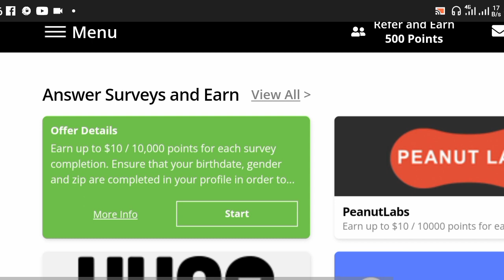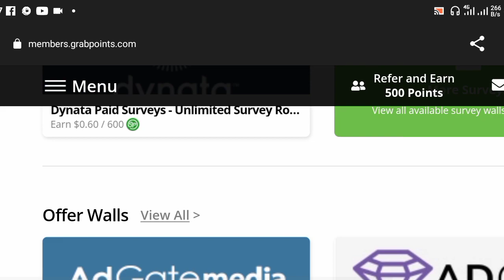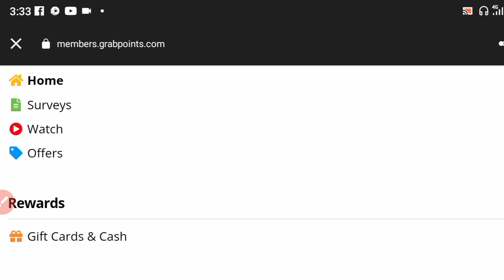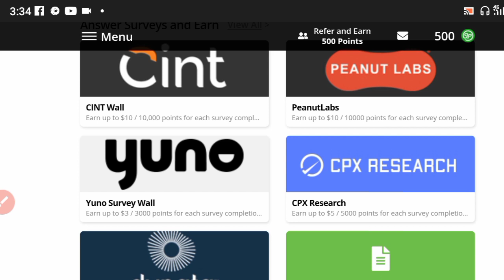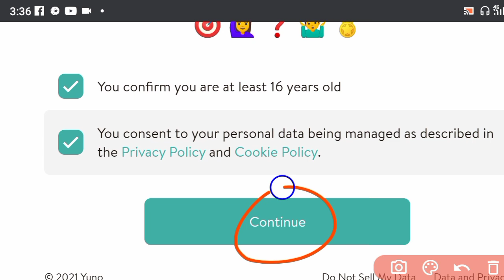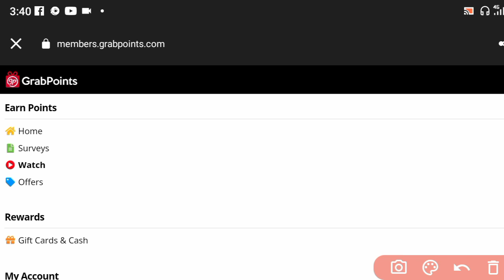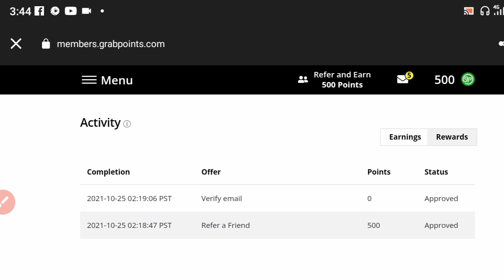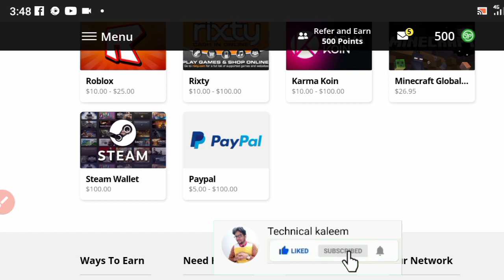EARN MONEY ONLINE 2021 BY SURVEYS JOB | EARN $10 PER SURVEY | Work from home\Typing Job For Student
Your Queries Solved in Video :

1. Top & Best Self Earning App | Earn Paytm Cash | Unlimited Tricks | in Hindi |

2. Best self Gaming earning apps for android

3. Best self Gaming earning app for Paytm

4. Best self Gaming earning app 2021

5. Best self Gaming earning apps for android

6. How To Make Money Online

7. Free Paytm Cash

8. Free UPI Money

9. Make Money App

10. Earn Money Online

11. Make Money Online

12. Online Jobs At Home

13. Online Paise Kaise Kamaye

14. Online Paise Kamane Ka Tarika

15. Best Earning Apps

16. Online Paisa Kamane Wala App

17. Online Paisa Kamane ka tarika

18. Part time jobs for students

19. Best Earning App Without investment

20. Make Money Online 2021

21. Online Earning Without investment

22. Game Khel Kar Paise Kaise Kamaye

23. घर बैठे पैसे कैसे कमाए

24. ऑनलाइन पैसे कैसे कमाए

25. YouTube Video Dekhkar Paise Kaise Kamaye 2021

26. Earn money in 2021

27. earn from mobile phone

28. how to earn online

29. earn money from home

30. how to earn online in hindi

31. earn from videos

32. ghar baithe paise kamaye

33. make money online

34. extra income online ideas

35. mobile se paise kaise kamaye

36. best earning apps 2021

37. How to earn money online

38. BEST EARNING APPS FOR ANDROID 2021

39. earning app paytm cash

40. Earn Money Online as Student

41. Best Captcha Typing Jobs in india

42. how to earn money online with typing jobs

43. captcha earning sites

44. captcha entry work india

45. work from home jobs in india

46. best jobs for students in india

47. captcha typing job

48. make money from solving captcha